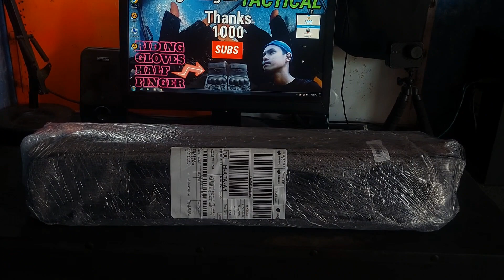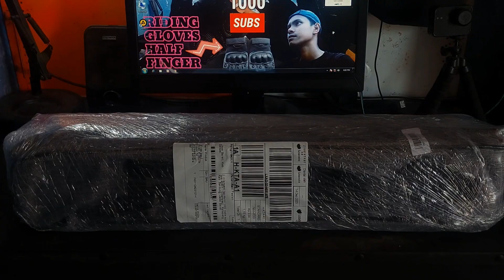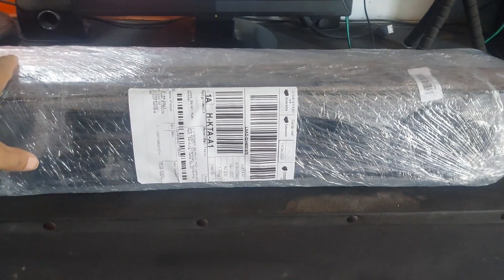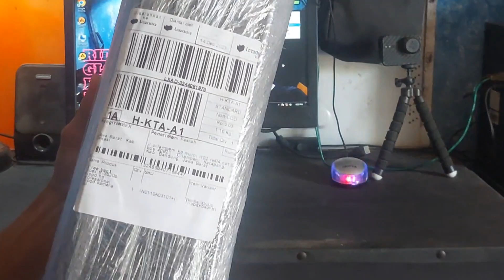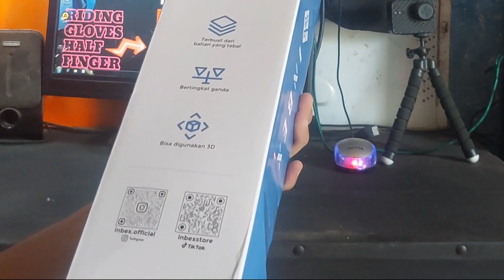REVIEW TRIPOD INBEX 3520P PAKET LENGKAP ‼️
Sampurasun 🙏🏻 !!
Unboxing & review paket tripod 3520P by inbex terbukti tebal kuat & kokoh dengan kualitas premium.

Saya @rhonyramones mengucapkan hatur nuhun buat temen² semua yang sudah nonton video vlog saya, mohon supportnya dengan cara :